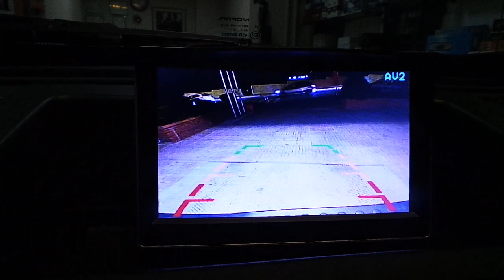Dodge Nitro 2010 Ön park sensör 5'' Harici monitör geri ve ön görüş kamera uygulaması